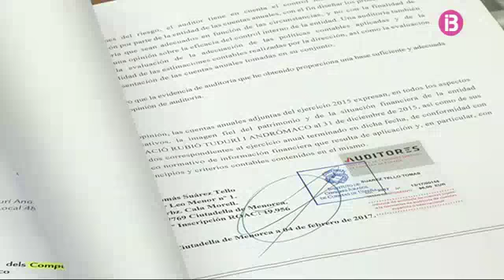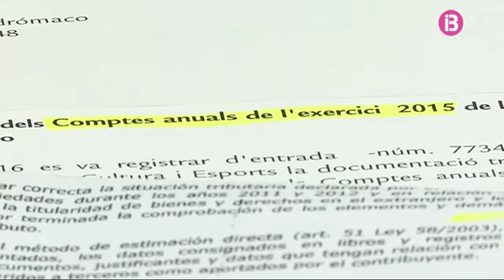La família Rubió denuncia un desfasament comptable de més de 800.000 euros a la Fundació al 2015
El Protectorat de Fundacions decidirà abans de Setmana Santa si autoritza o no el contracte de lloguer de la finca de Mongofre, a Menorca. El Patronat de la Fundació Rubió l'urgeix perquè la inspecció d'Hisenda confirma que la situació tributària de l'entitat és correcta, segons els patrons. Però la família del mecenes ho contradiu. La darrera auditoria hi ha detectat unes pèrdues comptables de més de 800.000 euros.